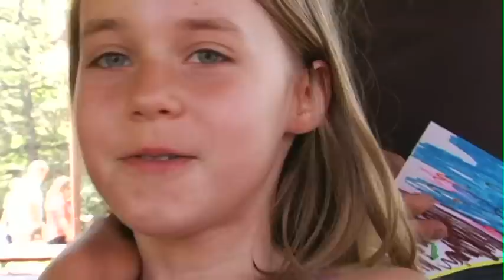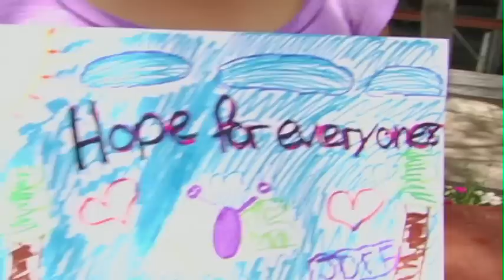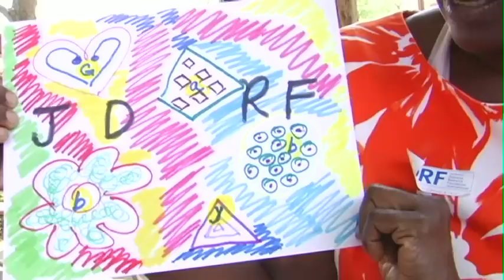Color for a Cure Family Day 2011